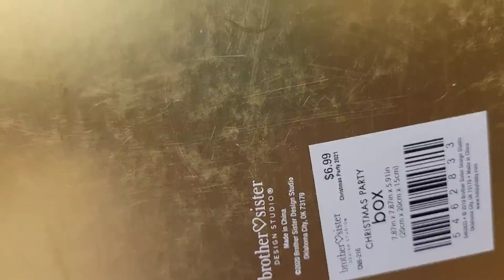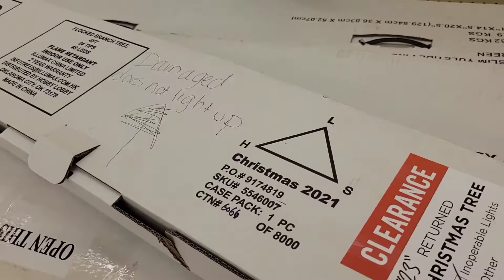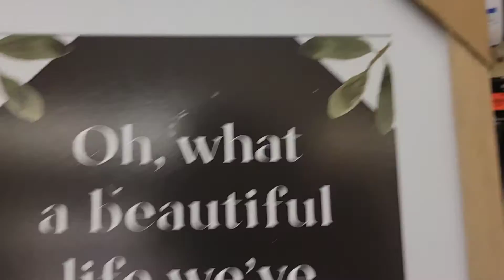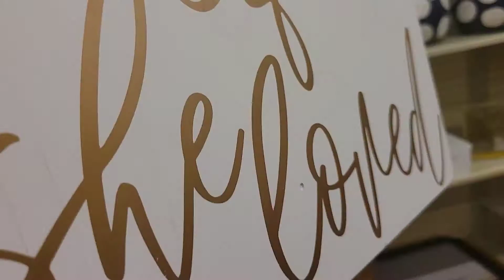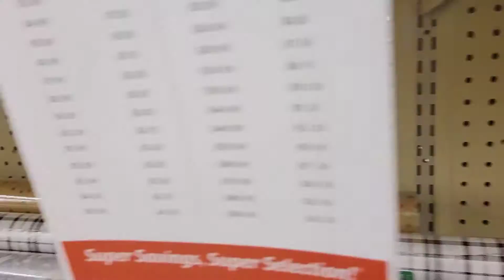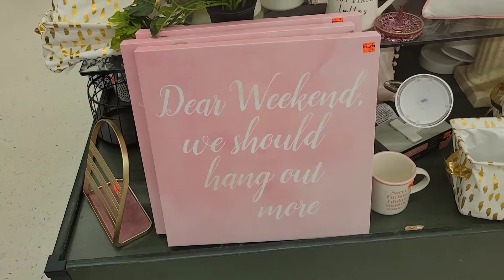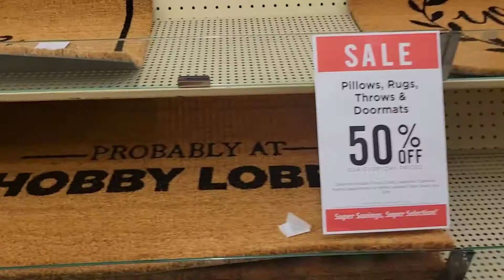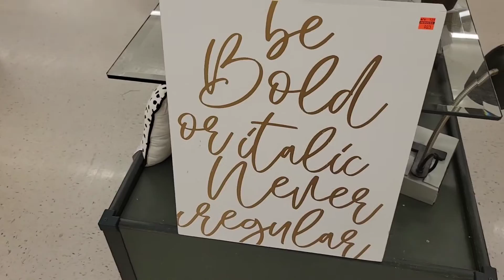HOBBY LOBBY 75% OFF CHRISTMAS & 50% OFF ENTIRE STORE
Follow my personal vlog channel
lovely nikwa

 lovely_nikwa

couponing instagram:
Couponing_with_ncole